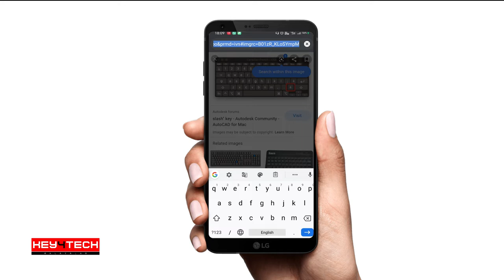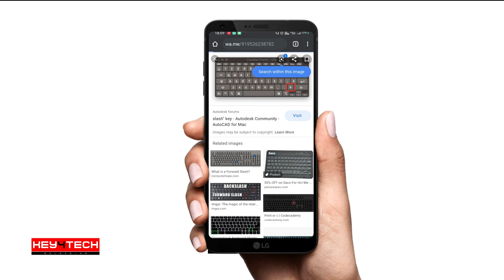ഇത് ഇത്ര സിംപിളായിരുന്നോ ?! | Send message in WhatsApp without saving Number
മൊബൈലില്‍ നമ്പര്‍ സേവ് ചെയ്യാതെ തന്നെ പ്രസ്തുത നമ്പറിലേക്ക് മെസേജ് അയക്കാന്‍ വെരി സിംപിള്‍!!

വീഡിയോ ഇഷ്ടപ്പെട്ടാല്‍ സുഹൃത്തുക്കള്‍ക്ക് അയച്ചുകൊടുക്കാന്‍ മറക്കാതിരിക്കുക